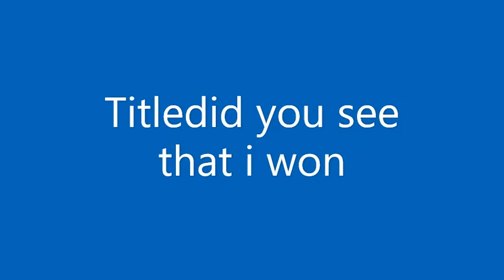how to build bedwars protection like a pro.......